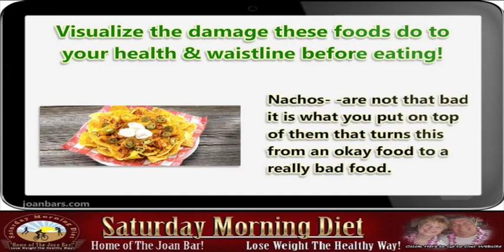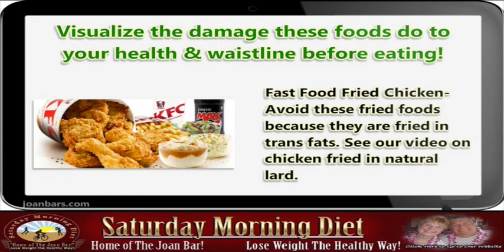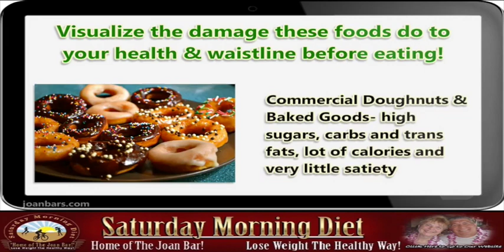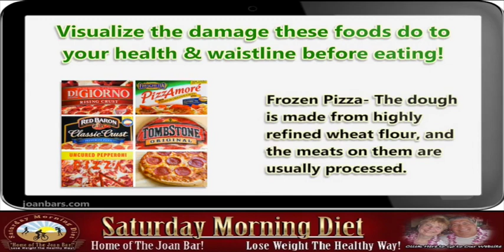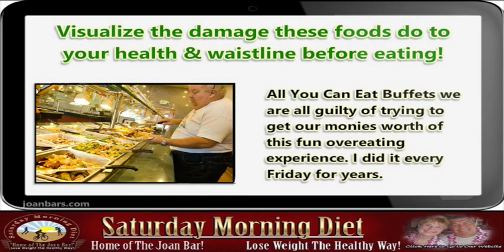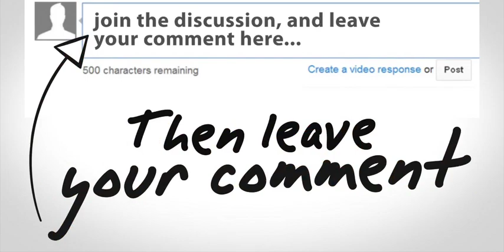26 Foods You Should Never Eat On A Diet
26 Foods You Should Never Eat On A Diet-in this extensive list we share what we feel are the foods you should never eat if you are serious about your diet.

Nachos- -are not that bad it is what you put on top of them that turns this from an okay food to a really bad food.
Flavored Coffee Drinks- if you opt for a frappe or other sugary concoctions, expect to consume at least 300 to 400 calories in one cup
Biscuits and Sausage Gravy - more calories, fat, and salt than a McDonald's Quarter Pounder with Cheese, Ouch!
Battered Fish Dinners: Frying also add calories, especially if the fish is batter-fried, and this will contribute to weight gain
Flavored Beverages- full of calories and HFCS's. Names like "Juice Drink or Juice Cocktail" is another name for Sugar Water.
Deep-Fried Chinese Food- Eating deep-fried foods has also been linked to higher cholesterol levels, obesity, heart attacks, and diabetes
Fast Food French Fries- Foods that have been fried in hydrogenated vegetable oils like corn, canola and soybean oil are especially damaging to our health.
Food Industry Cookies- empty calories and carbs causing spike in blood sugars.
Store purchased pies- very high amount of trans fats and carbs.
Fast Food Fried Chicken- Avoid these fried foods because they are fried in trans fats. See our video on chicken fried in natural lard.
Fast Food Smoothies - one smoothie can pack upwards of 1000 calories and a day's worth of saturated fat if you're not careful.
Processed Lunch Meat- contains lots of sodium and fat as well as some preservatives like nitrites.
Fast Food Hamburgers- full of carbs and trans fats. The roll adds to your carbs for the day.
Commercial Doughnuts & Baked Goods- high sugars, carbs and trans fats, lot of calories and very little satiety.
Frozen Meat Pies- chicken pot pie contains 64 grams of fat and 1,020 calories per serving.
Soda- is the fastest ways to pack on the pounds. Don't drink your calories!
Is Low Fat A Healthy Choice?  Foods labeled low-fat often substitute sugar, salt, and unhealthy fillers to add flavor and texture.
Frozen Pizza- The dough is made from highly refined wheat flour, and the meats on them are usually processed.
Fast Food Milk Shakes- high amount of sugars, total fat, saturated fat and carbohydrates.
Potato Chips 1 oz equals 150 calories, that's a lot of calories in only one oz. A quick way to kill your diet.
Restaurant Pizza  A typical slice of a large regular-crusted cheese pizza contains about  350 calories and about 17 grams of fat.
Commercial Microwave Popcorn: manufacturers like trans fats for its high melting point, as it keeps the fat in oil solid until the package is heated.
All You Can Eat Buffets we are all guilty of trying to get our monies worth of this fun overeating experience. I did it every Friday for years.
Margarine is the ultimate source of trans fats.
The worst offenders: Cinnamon rolls- One roll: contains 1,092 calories, 56g fat, 47g sugar.  Ouch, Ouch!!
Go to SaturdayDiet.com to learn about our low cost Weight Loss eCourse packages